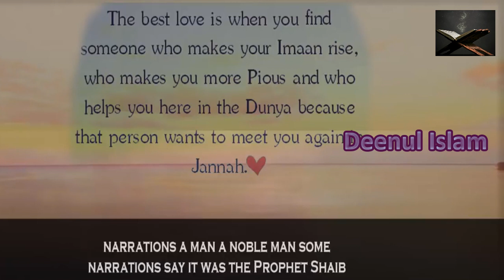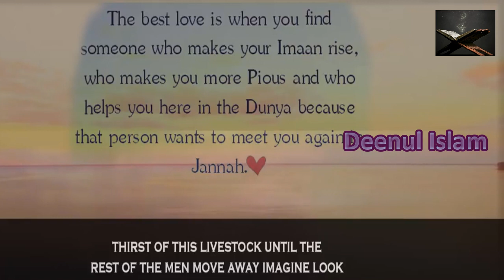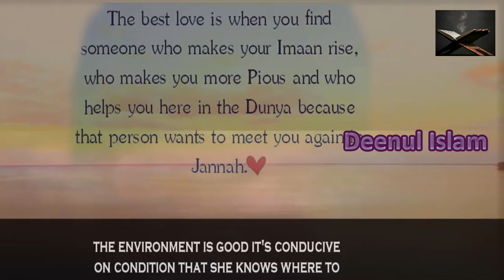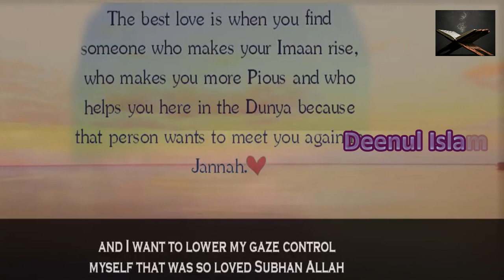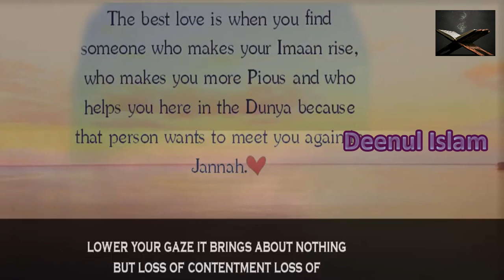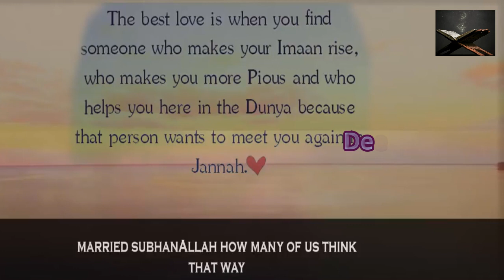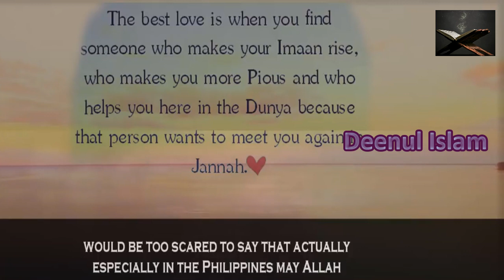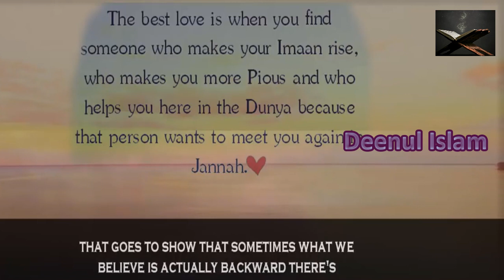What Qualities Make The Best Of People In Terms Of Islam